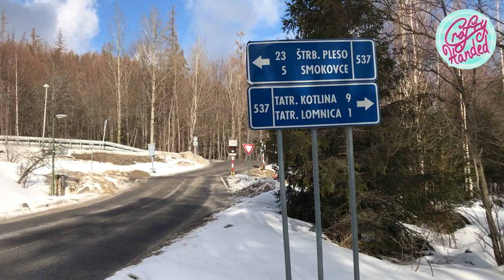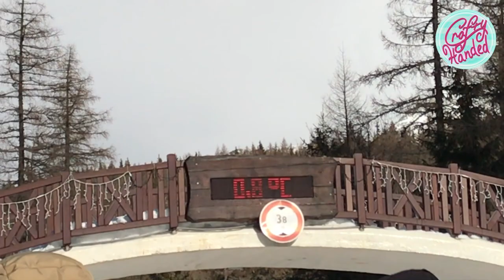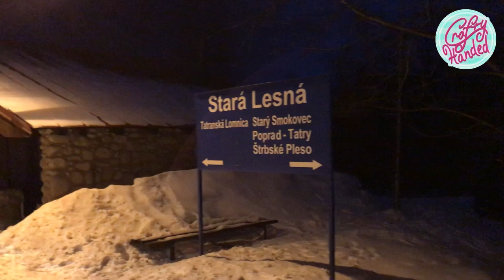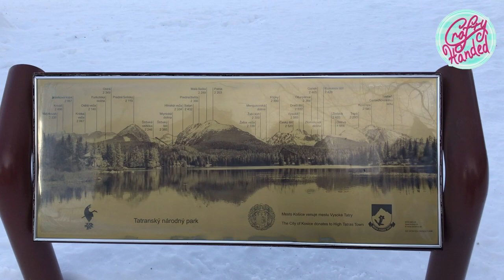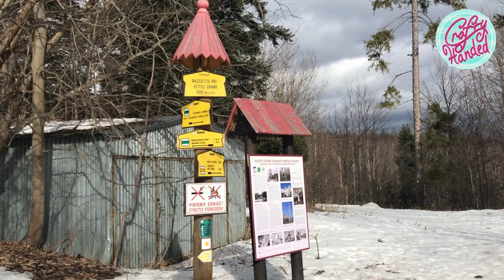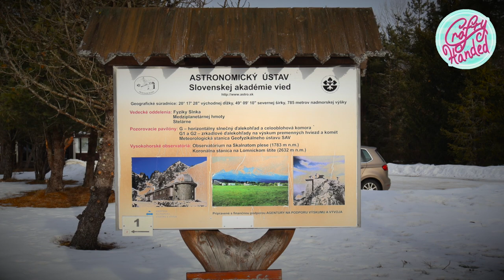Recovering in High Tatra Mountains - VLOG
I so desperately needed a vacation... Not many of you know I have been fighting a very exhausting sickness since last October. So, when I learned my sister found a log cabin in the beautiful High Tatra mountains for a week, I did not think twice about joining her. A real curative stay in the mountains like in the old times. Sounds like an adventure!

Welcome to Brenda's *Crafty Handed World*, where ECLECTIC people like you and me want to try their hands at just about everything. I am dedicated to arts and crafts. I love improving, decorating, repairing, repurposing, and creating, and I am here to inspire and entertain you. And I mean all kinds of videos :)